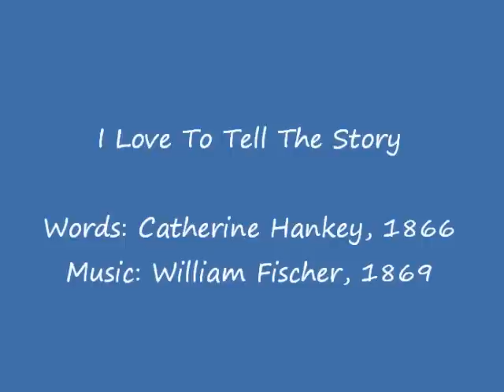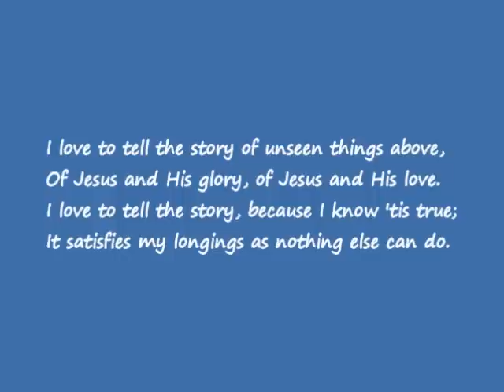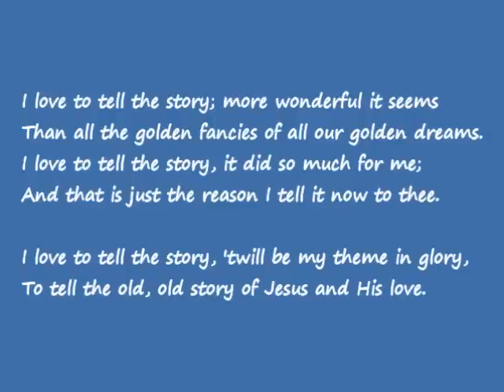I Love To Tell The Story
I Love To Tell The Story with piano and organ.
Recorded in 1985 by the Zion Choral Society, Zion Hill PA.